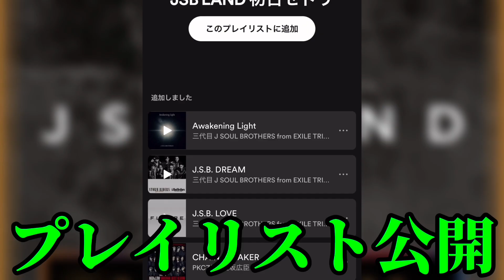【三代目J SOUL BROTHERS/JSB3】 ついにJSB LAND開幕!! 過去一のLIVE初日のセットリストは?? "ヤバい" "燃え尽きた"と豪語するメンバーの意味とは...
LIVE楽しみな方はぜひコメント欄で